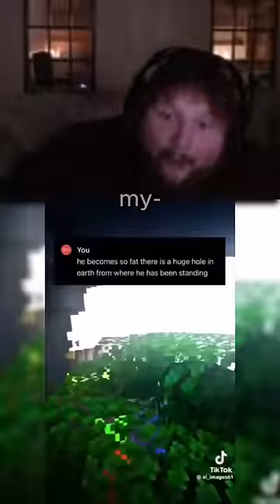CaseOh Reacts To ChatGPT Edit Of Him 😂